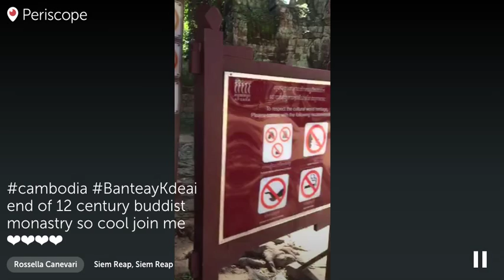09 cambodia BanteayKdeai end of 12 century buddist monastry so cool join me ❤️❤️❤️❤️